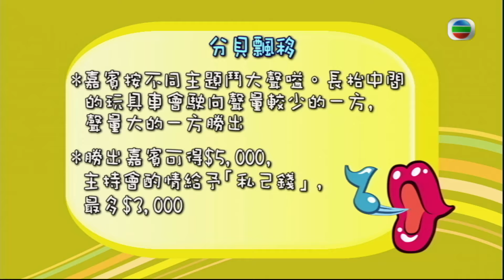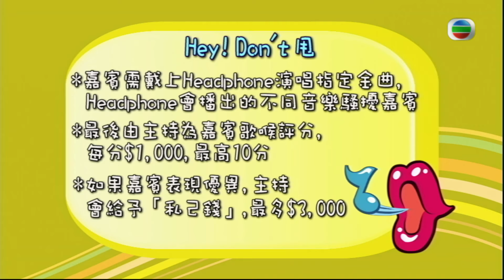TVB綜藝 | 耳分高下 03/30 | 吳家樂、楊思琦、森美、小儀 (上) | 庾澄慶、鄧健泓 | 粵語 | TVB 2009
Boom Boom Ba《耳分高下》(主持:  庾澄慶、鄧健泓) 遊戲節目《耳分高下》，是人氣節目《味分高下》之續篇，節目名稱取其粵語諧音「已分高下」。《耳分高下》繼續由「哈林」庾澄慶、鄧健泓(Patrick)主持，另設由八位美少女組成的「Sing 之天使」助手團隊。本節目一般以兩集作一單元，每單元會邀請四位嘉賓參與聲音遊戲競技，四人以隊際形式玩遊戲累積獎金。每集結尾會透過「身家大轉移」遊戲決定最後獎金花落誰家。《耳分高下》新增「型爆」音樂界的刺激，包括鬥大聲鬥長氣的「分貝飄移」、在水中唱歌仔的「Blue blue blue」、測試絕對音感的「Hey!Don’t甩」、香港首個加入電子遊戲元素，考驗嘉賓節奏感的超大型打鼓機「Party Time」等，一連串緊張刺激、別出心裁的遊戲，為觀眾締造無限歡樂。嘉賓陣容亦十分強勁，包括錢嘉樂、張達明、草蜢、苗僑偉、黎耀祥、劉以達、許紹雄、森美、小儀、I Love U Boyz、劉浩龍、何韻詩、洪天明、李詩韻、Mandy Lieu等，他們不但於節目中大放笑彈，更作聲音天才表演，為節目製造了不少經典場口。節目特設現場觀眾遊戲環節「哈林鬥高Key」及「馬拉之聲」，前者由觀眾挑戰庾澄慶的海豚音域，其中歌手鄧紫棋於遊戲中無心插柳的演出，更一度成為當時網上熱爆話題。而「馬拉之聲」則為問答遊戲，每集會播放一段馬來西亞的「土產」聲音，讓觀眾競猜。